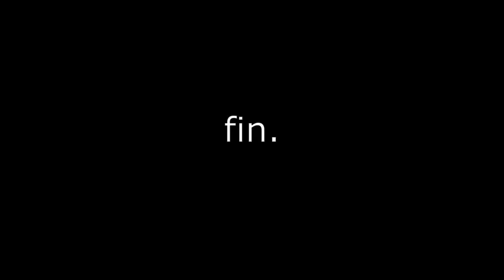local yote shenanigans - SAR compilation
local yote messes around on SAR

twitch username: Kaiyote_SAR
please come keep me company